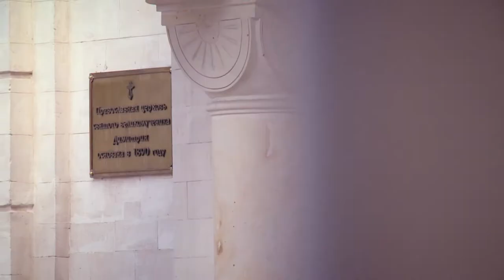Nunta clip Contantin+Anastasia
Frumoasa pereche si frumoasa nunta au avut.
clip de nunta realizarea studioului SARM editor Irina Iepure